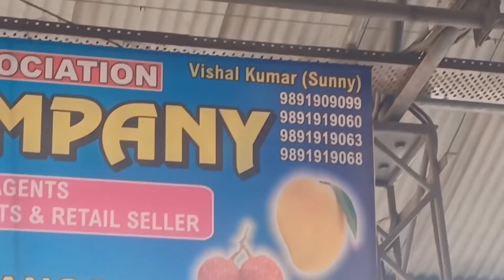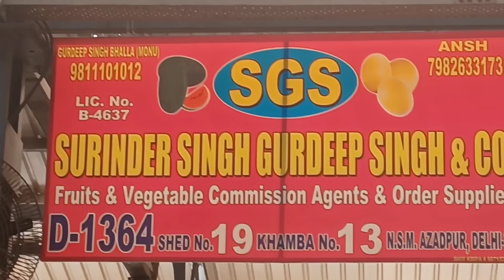16 February 2022 दिल्ली सभी फलों के होलसेल भाव today fruits market price APMC delhi fruit market